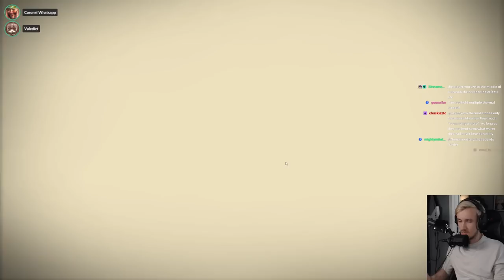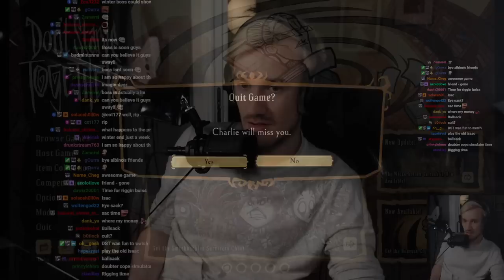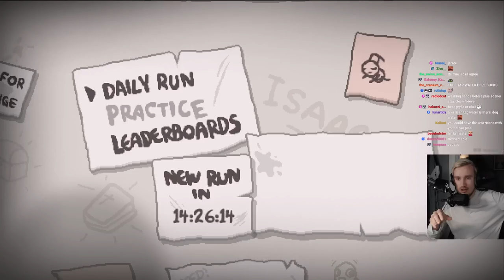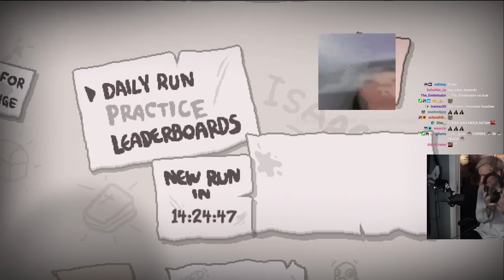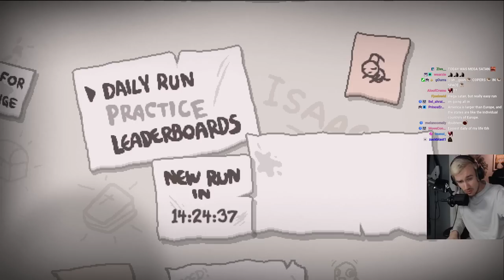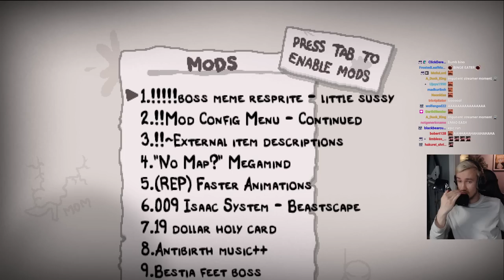Dont Starve Together - Part 1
Grouped up with some friends and tried out coop, tons of fun this time